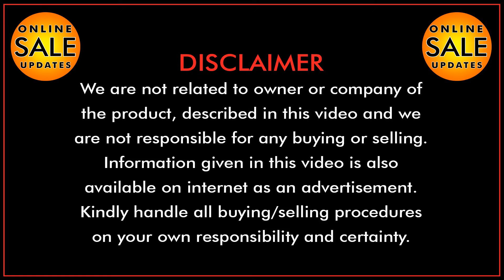Brand New Spanish style Brand new House For Sale in DHA Lahore.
Explore and find your dream home with Online SALE updates, property videos gives you an access to the huge listing of commercial and residential properties such as houses, apartments, plot, villa, farm house, flat, builder floor, condo, commercial office, shops, factory, and commercial properties, both for sale and for rent.